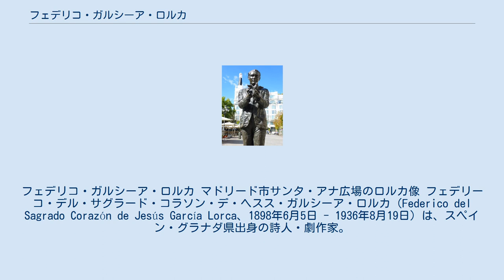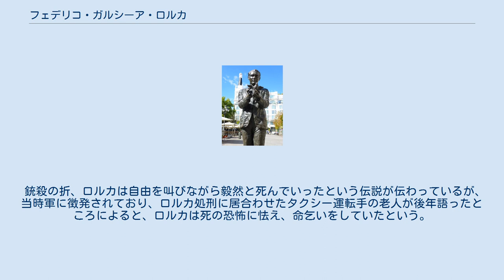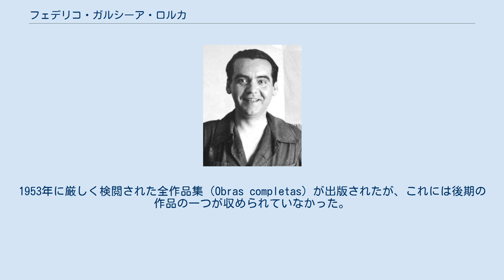フェデリコ・ガルシーア・ロルカ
フェデリコ・ガルシーア・ロルカ マドリード市サンタ・アナ広場のロルカ像 フェデリーコ・デル・サグラード・コラソン・デ・ヘスス・ガルシーア・ロルカ（Federico del Sagrado Corazón de Jesús García Lorca、1898年6月5日 - 1936年8月19日）は、スペイン・グラナダ県出身の詩人・劇作家。
ガルシア・ロルカとも表記される。
27年世代のひとり。
 ロルカは画家サルバドール・ダリや映画監督ルイス・ブニュエル、評論家セバスティア・ガッシュなど様々な親交があった。
ダリには詩集を捧げており、彼の妹とも親しかった。
その一方で、作品の内容から彼は同性愛者であったと言われている。
 アンダルシアのジプシーを詠んだロマンセ（歌）集『ジプシー歌集』が代表作である。
（もっとも、アンダルシア人からはこれは実像でないと批判された。作家ボルヘスは彼を「プロのアンダルシア人」と評した）。
 日本でも1930年には詩が訳されている。
また、戦後になって劇作品が多く紹介・上演された。
三島由紀夫も訳書を通じ激賞している。
 生きていればノーベル文学賞の受賞も有り得たと評されている。
俳優の天本英世がロルカの詩を好んで朗読することで有名であった。
 音楽、絵画においても多彩な才能を示したが、そのリベラルな作品と言動のため、スペイン内戦の際にファランヘ党員によって銃殺された。
作品の質のみならず、その悲劇的な最期も人気に一役買っていると言われる。
 1898年、グラナダ県の村、フエンテ・バケーロスの農場主の家庭に、長男として生まれる。
生後二ヶ月で小児麻痺にかかり、以後軽い歩行障害に悩まされるようになる。
1909年、イエスの聖心学院入学。
家庭ではヴェルディの弟子であったアントニオ・セグーラに音楽を習う。
1915年、グラナダ大学の法学部と文学部へ入学。
父親はロルカが弁護士になるのを希望していた。
 1918年、処女著作『印象と風景』を自費出版。
反響はまったくなかった。
1920年、マドリードの学生寮に住み、詩の朗読で有名になる。
戯曲「蝶の呪い」が初演されるが、失敗に終わる。
1921年、詩集『詩の本』を出版。
新聞で批評されるなど評判は悪くなかった。
1923年、法律の学士号を修得。
この頃、ダリと出会っている。
 1927年、詩集『歌集』出版。
マドリードのゴヤ劇場で最初の戯曲作品『マリアナ・ピネーダ』初演。
バルセロナでロルカ素描展開催。
1928年、詩集『ジプシー歌集』出版。
文壇から絶賛され、名声が一気に高まる。
1929年、アメリカ合衆国を訪問。
コロンビア大学のSchool of General Studiesに短期留学をした。
1930年、ウォール街に強い嫌悪を覚えたロルカはキューバを訪問。
現地の芸術家と交流を行い、再びグラナダへ戻る。
スペインではプリモ・デ・リベーラ政権が崩壊、第二共和制が成立。
 1931年、『カンテ・ホンドの詩』出版。
1932年、大学生劇団バラッカを設立。
古典劇の普及に努める。
1933年、『血の婚礼』初演。
大成功を収める。
10月にはアルゼンチンを訪問し、熱狂的に迎えられる。
1934年、『イェルマ』初演。
1935年、前年に牛に突かれた傷がもとで亡くなった闘牛士を悼んだ詩集、「イグナシオ・サンチェス・メヒーアスへの哀悼歌」出版。
 1936年、内乱の雰囲気が高まるなか、ロルカはマドリードから故郷グラナダへ戻る。
数日後、モロッコでフランコが反乱軍を指揮し本土へ侵攻、スペイン内戦が勃発する。
ロルカは友人のファランヘ党員の家へ逃げ込むが、8月16日、友人の留守中に逮捕、県庁舎に連行される。
8月19日早朝、グラナダ近郊のビスナルからアルファカールへの途上で三人のレジスタンスたちと共に銃殺された。
38歳。
 銃殺の折、ロルカは自由を叫びながら毅然と死んでいったという伝説が伝わっているが、当時軍に徴発されており、ロルカ処刑に居合わせたタクシー運転手の老人が後年語ったところによると、ロルカは死の恐怖に怯え、命乞いをしていたという。
ダリは親友ロルカ急逝の報を受けて、ただひと言「オレー！」と叫んだと伝えられている。
 フランコ政権によってロルカ...